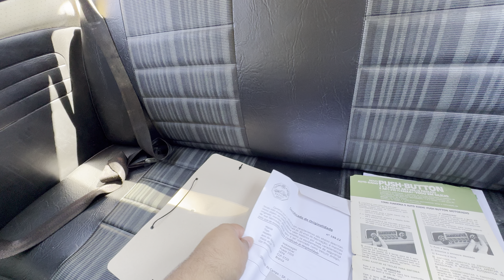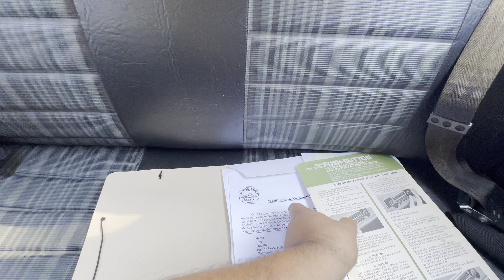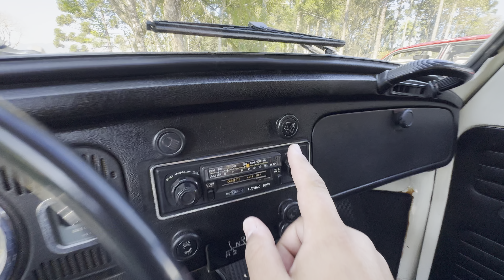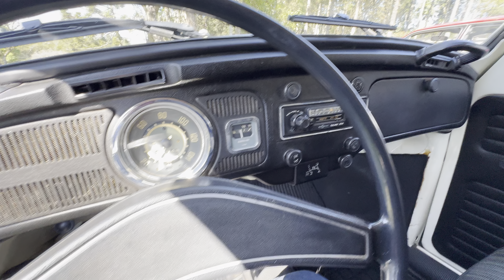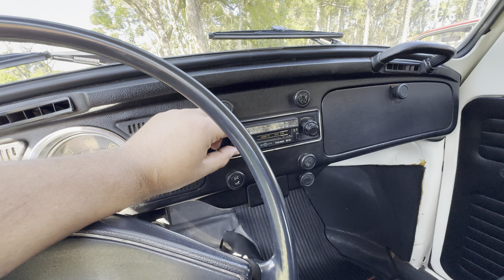Fusca 1974 Bem legal !!! interna original baixo nas gas burner !! Ficou top